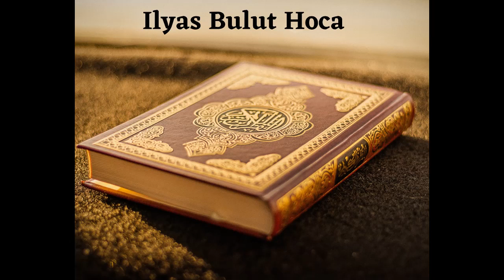3 B. Akidetul Vasitiyye Serhi - Ustaadh Ilyas Bulut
Akidetul Vasitiyye Serhi - Ustaadh Ilyas Bulut